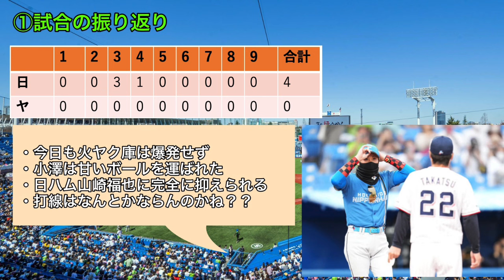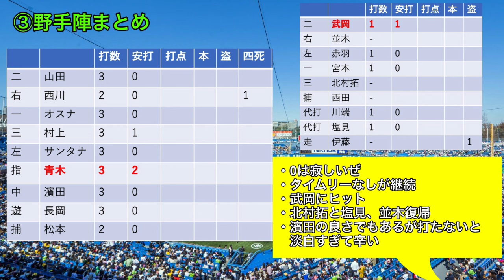【塩見と田口が復活！！】この二人の状態がシーズン序盤のキーとなる